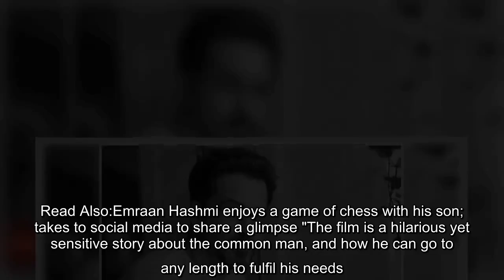✅ Emraan Hashmi to star in a comedy film titled 'Sab First Class Hai'; says 'it's unlike anything I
✍ Actor Emraan Hashmi is all set to tickle the funny bone with a new comedy film, 'Sab First Class Hai'. The film revolves around the aspirations and dreams of the common man.  Read Also:Emraan Hashmi enjoys a game of chess with his son; takes to social media to share a glimpse "The film is a hilarious yet sensitive story about the common man, and how he can go to any length to fulfil his needs. In the bargain, he stands to lose his family, his face in society and gets caught in a situation he cannot find his way out of," said Emraan, about the film directed by Balwinder Singh Janjua.  "Balwinder's script is a laugh riot but has its poignant moments as well. It's unlike anything I've done before and was pretty much on board after I heard the first narration," Emraan shared.  Read Also:‘Mumbai Saga’: John Abraham, Emraan Hashmi’s Hyderabad schedule cancelled, film to roll out in Mumbai city next month The script narration was done via video call during the lockdown. Said Balwinder: "As so ...